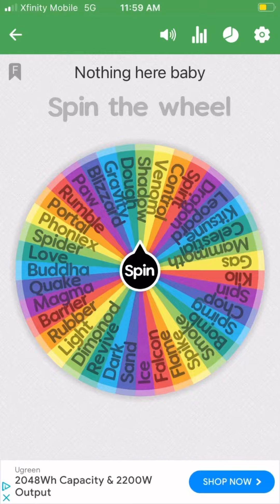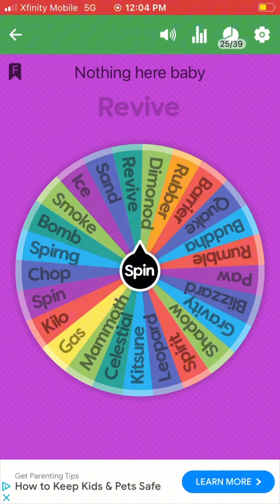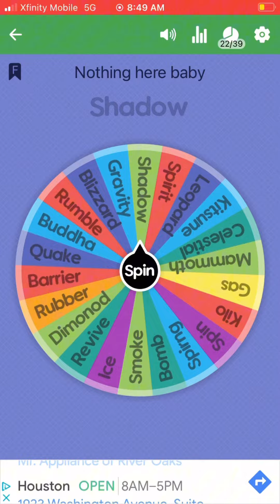Blox fruits championship(including update 20 fruits)